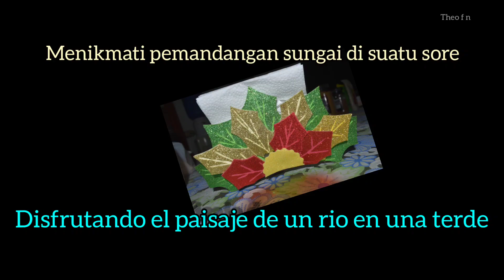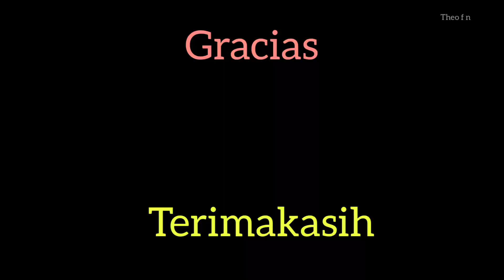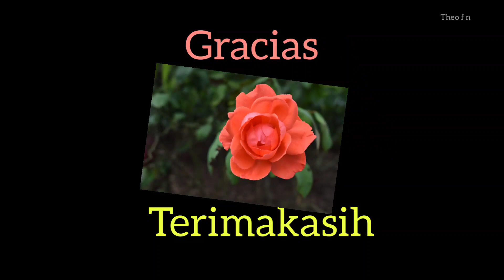Disfrutando el paisaje de un rio. menikmati pemandangan di suatu sungai.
en una tarde fui con los amigios a disfrutar un paisaje de un rio en un pueblo que se llama la industria de cantón Ventanas

di suatu sore saya bersama beberapa teman menikmati pemandsngan suatu sungai di satu desa bernama la industria kabupaten Ventanas